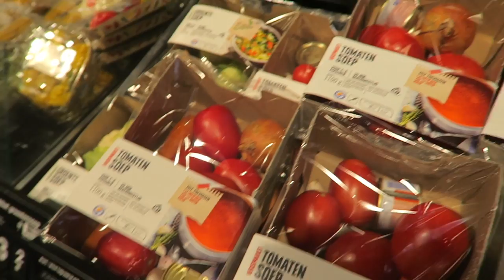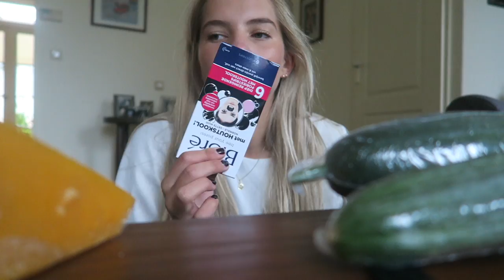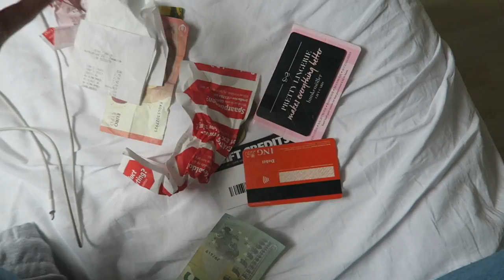KAT AAN HET DOODGAAN? | JULIA VAN BERGEN #55